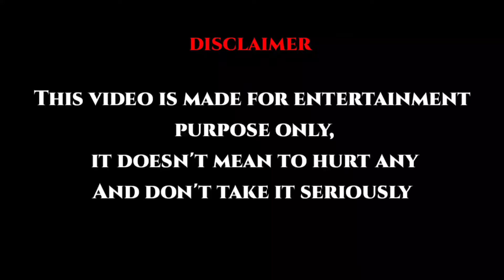వాడుకోవడానికి మాత్రమే జీవితంలోకి వస్తారు 💔 PART 2 || ఇలాంటి వాళ్ళని ఏమంటారు తెలుసా L*** లు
Also, if you are watching this video without watching part one, watch it right away and you will understand better

1. Which friendship leads us positively?

2. What steps should be taken to protect girls?

3. What is money in one word ?

4. Ambition and aspirations of Independent girls

5. How did you acquire so much knowledge?